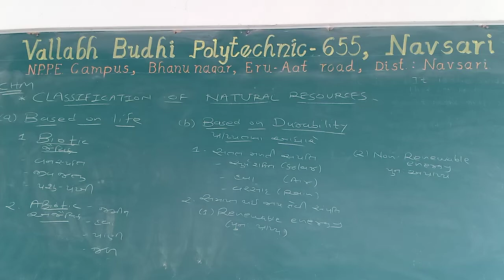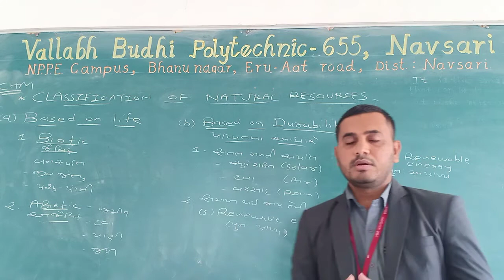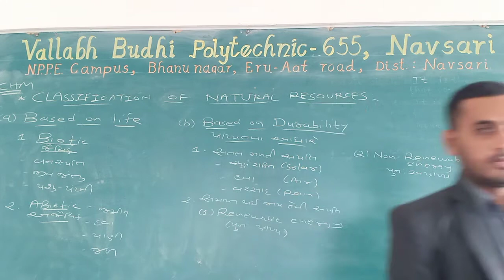SUB: ECHM UNIT:2 TOPIC: Natural resources in detail part:1